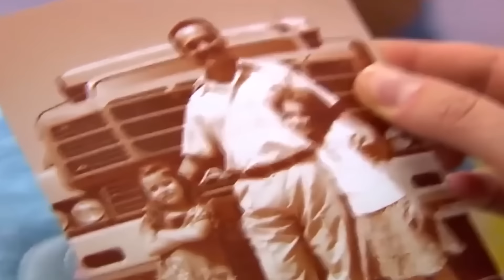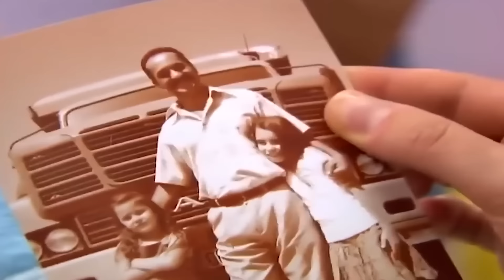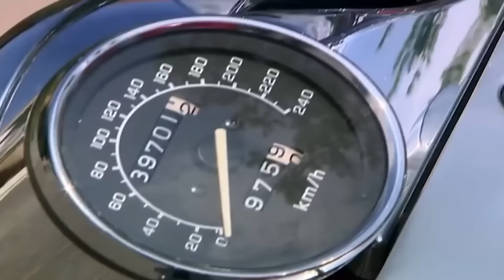Fakirhane Günlükleri #250 | Deniz Yıldızı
Banu çalınan saat için Suna'ya iftira attı. GÖR ANNE
KIZINI!

Deniz Yıldızı dizisi oyuncuları:
Cantuğ Turay
Serhat Nalbantoğlu
Meltem Baytok
Artemis Karaman
Tuan Tunalı
Başak Akbay
İlay Tiryaki
Yıldırım Şimşek
Nermin Uğur
Çağdaş Serter
Pervin Balcı
Büşra Ertürk
Cihan Esen
Zeki Okan İrkören
Berna Konur
Sefa Zengin
Gülay Gür
Metehan Şahiner